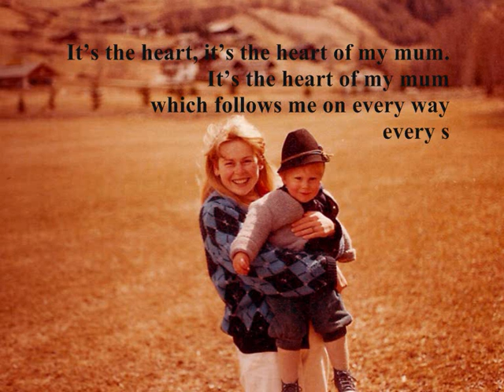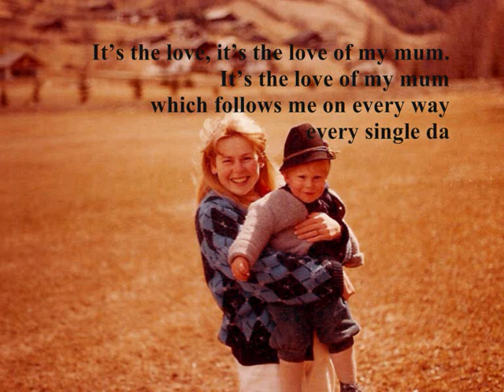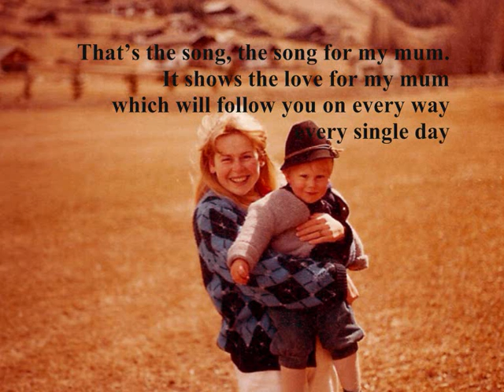Chris Stermitz - The song for my mum